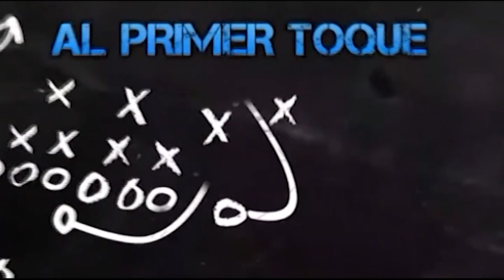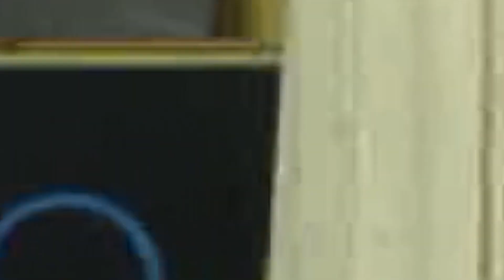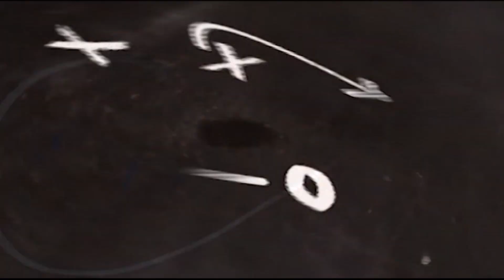AL PRIMER TOQUE PROMESAS.- NATACIÓN SINCRONIZADA NÁUTICO NARÓN.- 11 03 2023